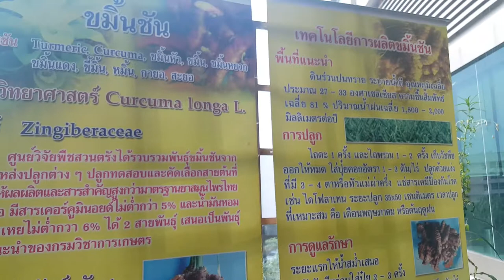ขมิ้นชันหลากหลายแหล่งปลูก